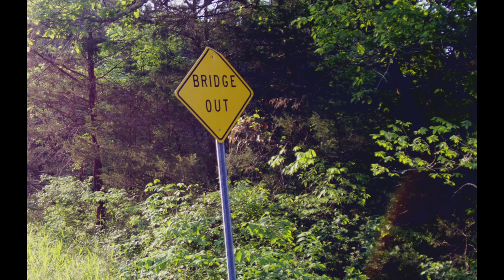Old Sowell Mill Pike Bridge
The Old Sowell Mill Pike Bridge over the Duck River near Columbia TN.